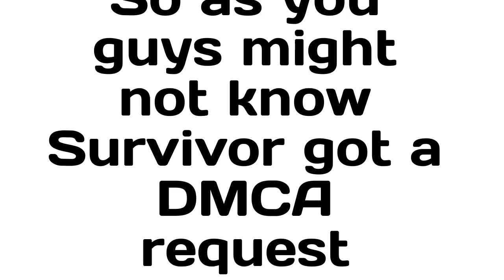R.I.P Roblox Survivor ~ We Will Miss You.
Welp, it was nice knowing you mate...